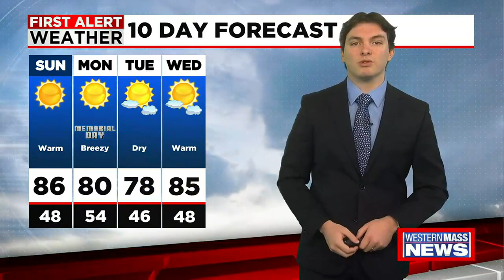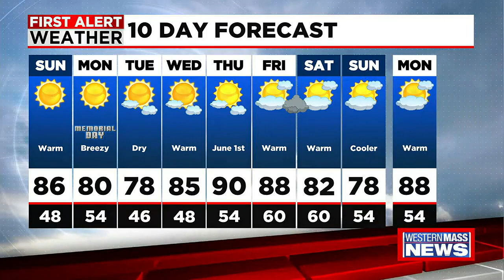Liam’s Sunday morning forecast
Meteorologist Liam Murphy has your latest forecast.